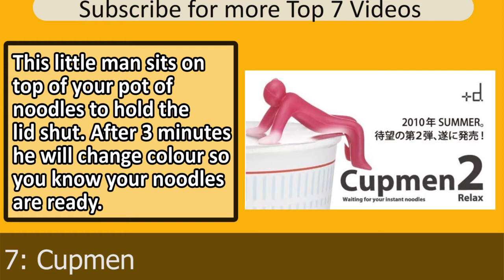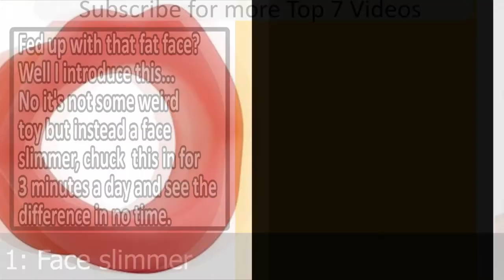7 BIZARRE Japanese Inventions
Here's 7 Completely Bizarre Japanese Inventions that will make you wonder!

Japan sometimes can be a bit weird, these are some of the craziest inventions that prove this.

Included are...

7) The Cupmen are in town
6) The full length ultimate umbrella
5) Square watermelons because round is too mainstream
4) Splash screen to save your hair
3) Mickey mouse ears aka ear enhancers
2) Toilet roll on head
1) Not a sex toy but instead a face slimmer

Sources: Sometimes a source will be listed. Depending on how big the claim.

Pictures: All pictures are free from copyright. They are used under the 'creative commons' copyright rules. They are sourced from either google or flickr.

Failure to use that subject will result in the email going unnoticed.
Upon the email being read and acknowledged you will receive a reply.

Until that reply is received you are to assume that it hasn't being received, read or acknowledged.

Depending on your requests to determine the actions we take.
This may include takedown, annotation acknowledgement, credit in description etc.